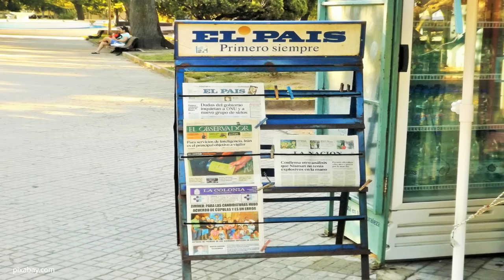8 Best reasons to retire to Uruguay! Living in Uruguay!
8 Best reasons to retire to Uruguay!  Living in Uruguay!  Uruguay in many ways resembles a European destination rather than a South American one. It's largely unknown among potential North American expats, and you won’t find many of them living here. But recently, in the past few years, more and more North Americans are beginning to take a closer look at  Uruguay.  Would Uruguay be your retirement destination?